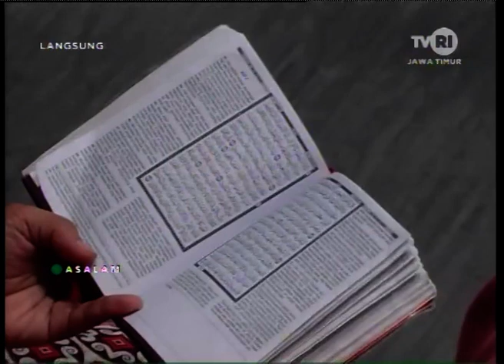SUKRON DJAZILAN " SEBAB TAK DIKABULKAN DOA KITA "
ASALAM TVRI JAWA TIMUR